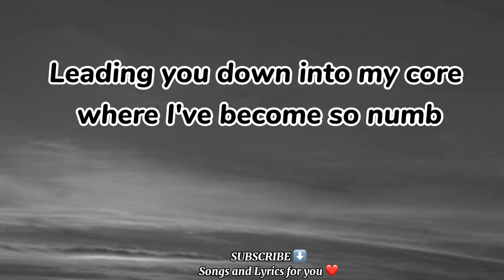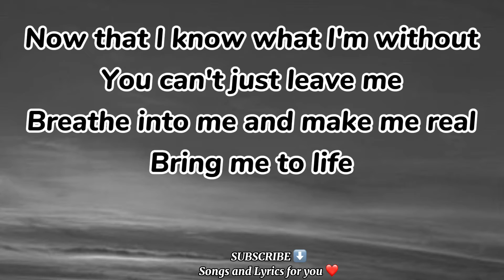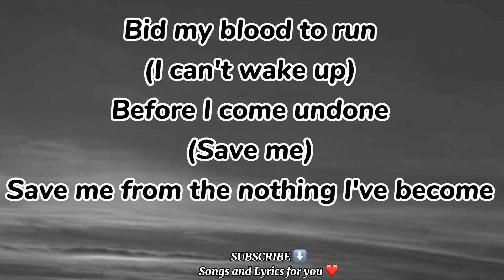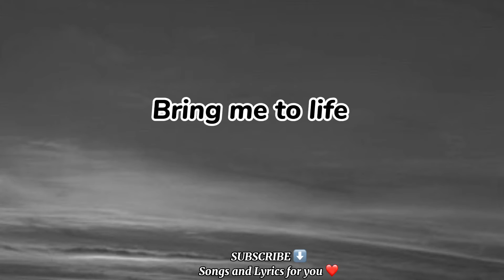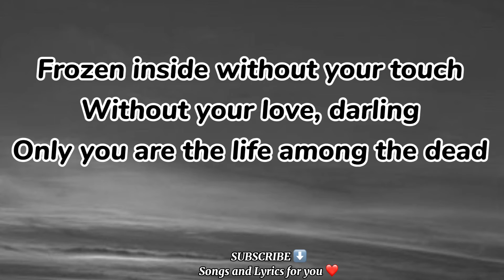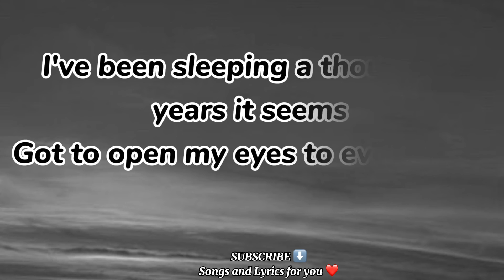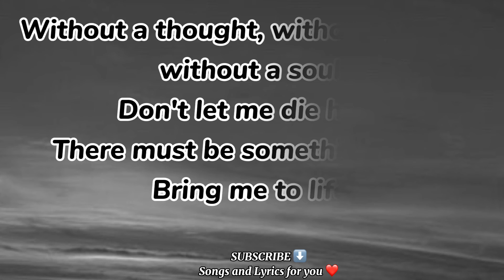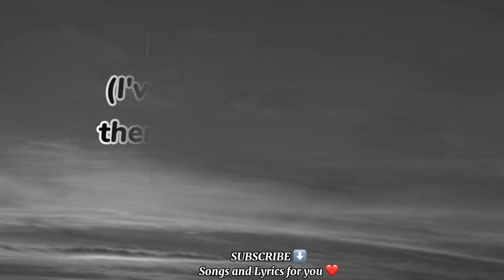Bring me to life- Evanescenes (Lyrics)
Bring me to life (Lyrics)

Leading you down into my core where I've become so numb
Without a soul my spirit's sleeping somewhere cold

(Save me)
Call my name and save me from the dark
Bid my blood to run

(I've been living a lie, there's nothing inside)

There must be something more